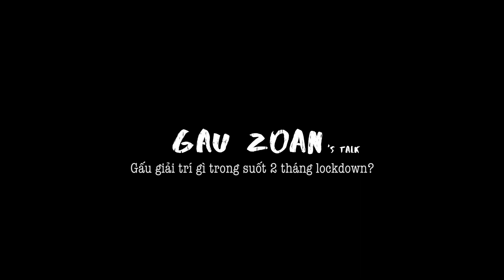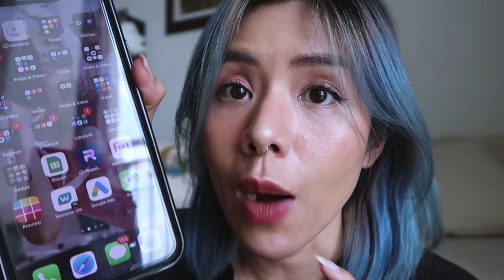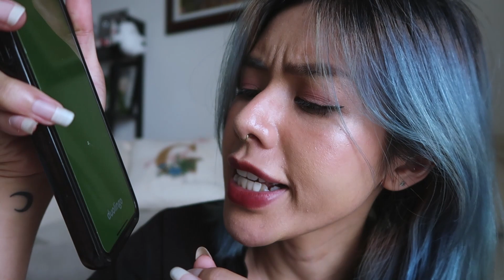|G Talk| MÙA DỊCH Ở Nhà Làm Gì Cho Đỡ STRESS?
|G Talk| MÙA DỊCH Ở Nhà Làm Gì Cho Đỡ STRESS? - Gau Zoan

Helloo, các bạn có ổn không??? Không biết tình hình dịch bệnh tại chỗ mọi người đang sống như thế nào? Hy vọng những ai đang xem video này đều đang và sẽ bình an nha.

Đây là 1 video Gấu muốn chia sẻ cách mình đón nhận và chuẩn bị cho tinh thần trong lần lockdown thứ 2 này, năm ngoái mình đã bị covid "nốc ao" gần như hoàn toàn về mặt tinh thần nên mình không muốn việc ấy lặp lại lần nữa. Mong sẽ lan tỏa 1 tí năng lượng tích cực từ Gấu, còn nếu nó không thể giúp được bạn thì mình rất lấy làm tiếc, có thể chúng ta không cùng sở thích nhưng Gấu tin bạn sẽ tìm ra được cái bạn muốn làm để tinh thần luôn vui vẻ tích cực trong mùa dịch này. Loveeeeee!

© Bản quyền thuộc về Gau Zoan
© Copyright by Gau Zoan Channel ☞ Do not Reup